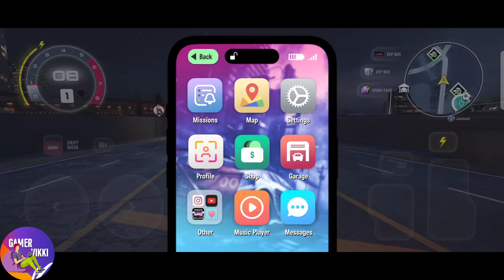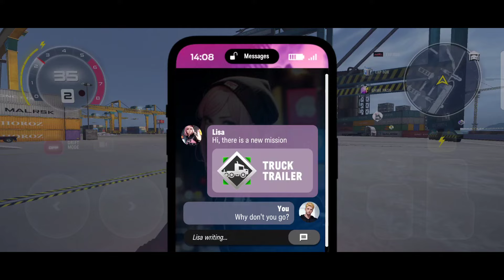NFS Unbound Mobile Open World Race New Update Gameplay Android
Info
Size :515 mb
Offline
Release Date :

What's New
New character voice acting and interactions,
Music Player, New vehicles,
Fully accessible Trade port and airport